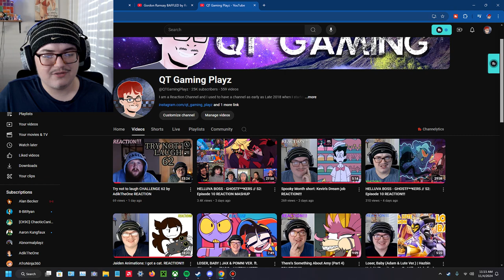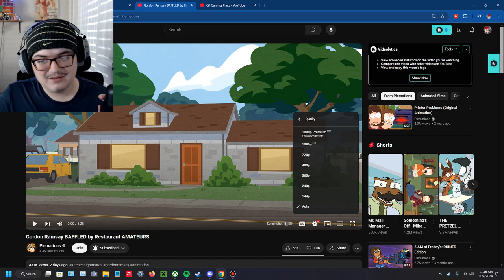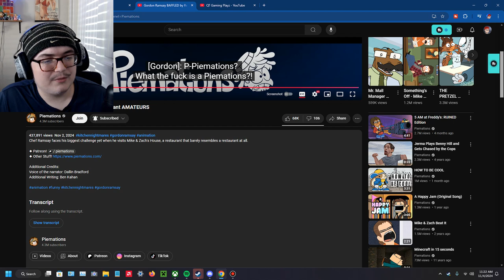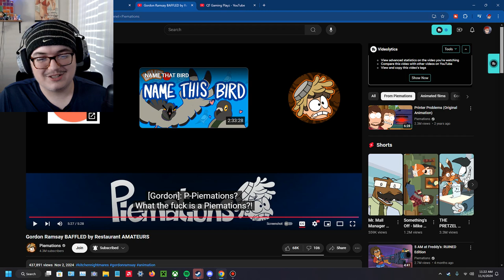Piemations: Gordon Ramsay BAFFLED by Restaurant AMATEURS REACTION!!!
This was honestly really great and I love that it's a huge parody of Kitchen Nightmares and this is just a awesome watch in general.